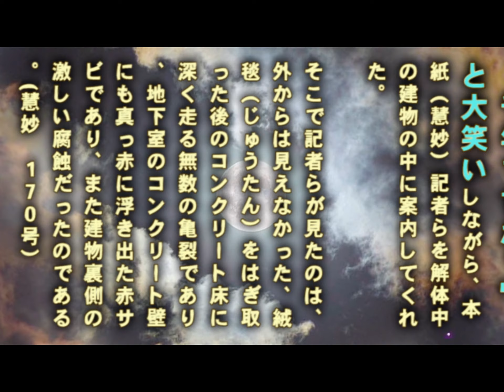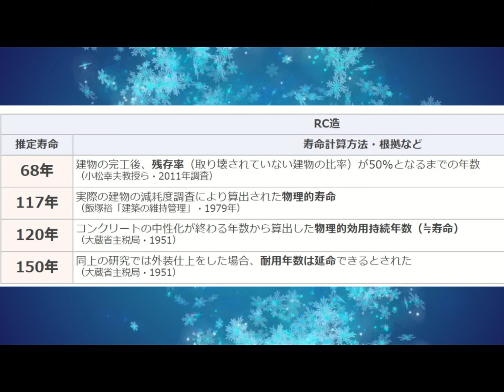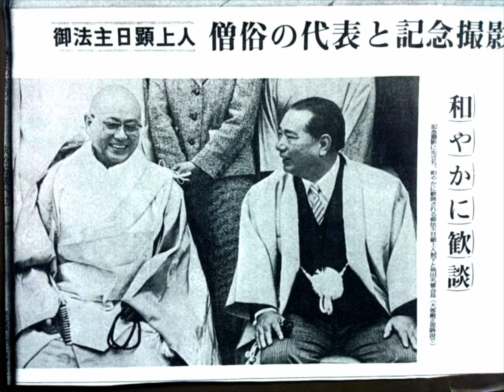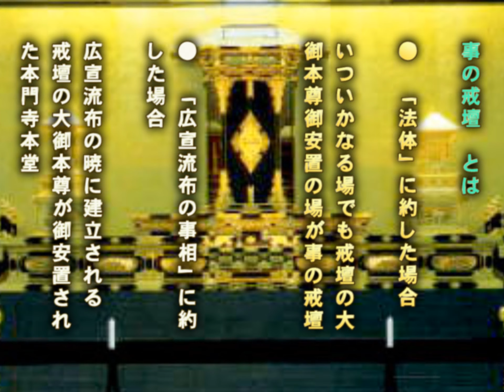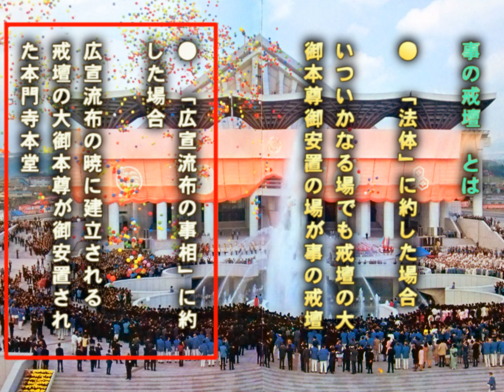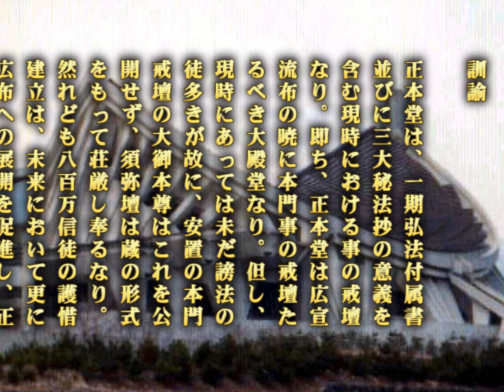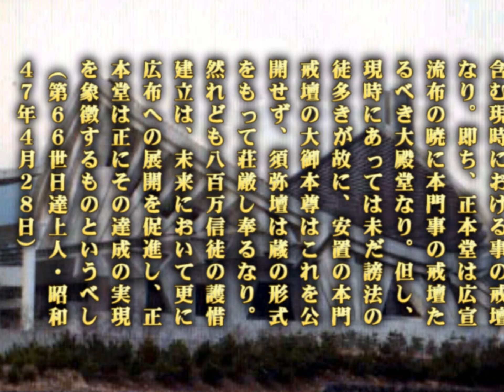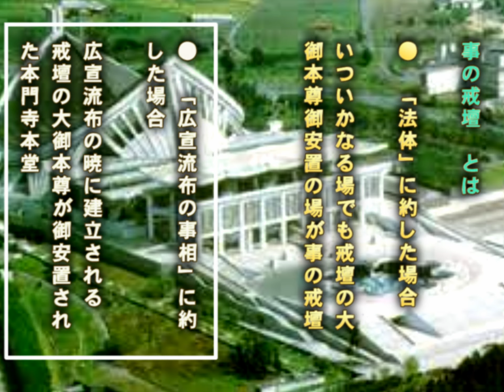04 日顕上人はなぜ正本堂を解体したのか？ [創価学会壮年部地区部長・学会に対しての疑問を訊いてくる②]